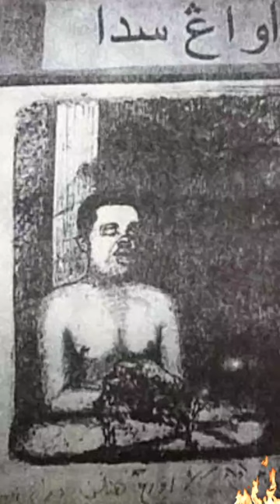อะแวสะดอตาและ | ขุนพันธุ์ปราบโจรแขกหนังเหนียว